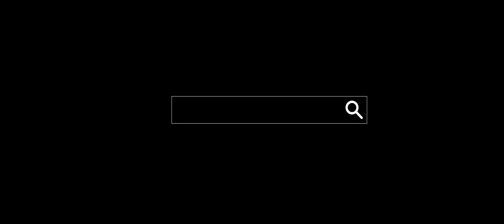Australia: 1 AUD 2023 - 1oz .9999 Ag BU - KOALA